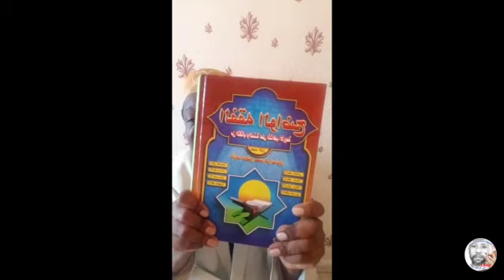Tafsir Al Quran & Fiqh n° 54 (20/06/2020) - Ustadh Said Abdillah Said Hassan